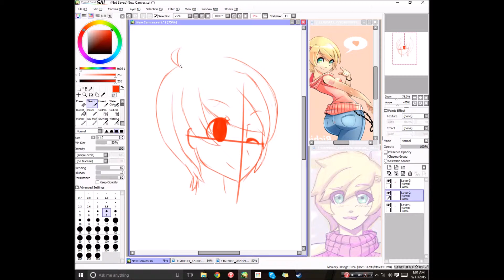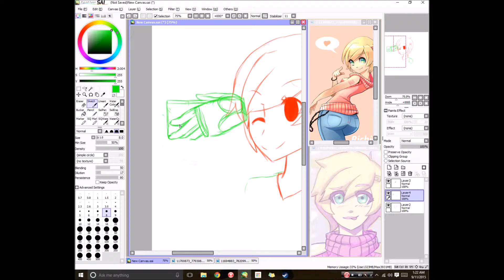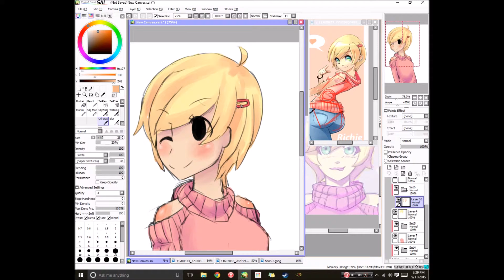Richie {Paint Tool Sai - Sketch & Paint}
Hello! This Afropuffninja, and I do all kinds of things, well at least for now it's only 2 channels, go check the other one out if you have time!

Time: 1 1/2 HR

Emyumi-